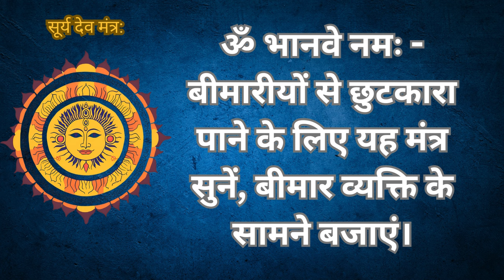Om Bhanve Namah | Surya Dev Mantra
Namaste,
"Om Bhanve Namah" is a powerful mantra dedicated to Surya Dev, the Sun God, revered for his life-giving energy and healing powers. Chanting this mantra is believed to invoke the blessings of Surya Dev, who is known to dispel darkness and bring light into the lives of devotees. The vibration of "Om Bhanve Namah" resonates with the solar energy, which is said to purify the mind and body, promote good health, and remove disease and illness from one's life. Regular recitation of this Surya Dev mantra is thought to enhance vitality, boost immunity, and foster a sense of overall well-being. By connecting with the divine energy of the Sun, devotees seek to eliminate negativity and ailments, inviting a harmonious balance and a healthier, more vibrant life.